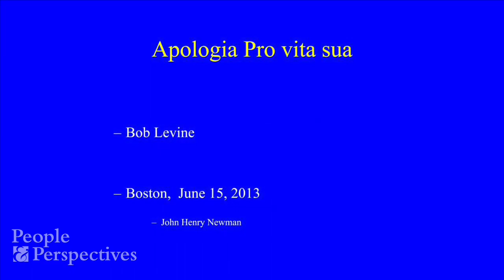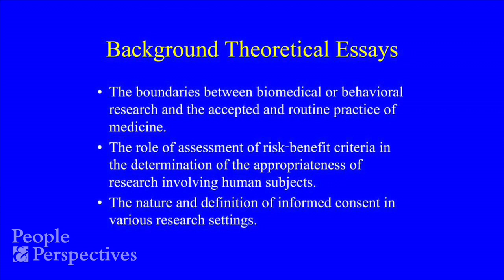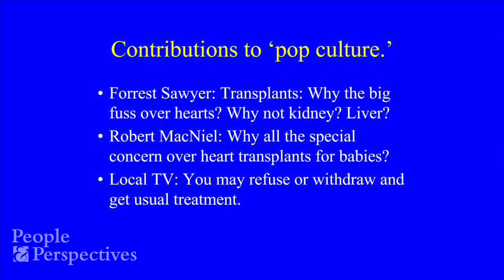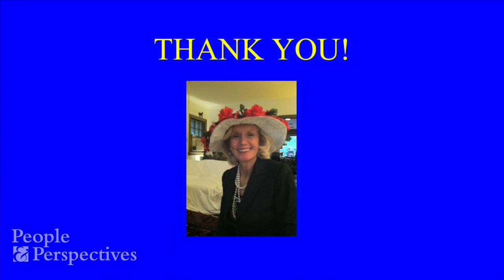People & Perspectives: Robert Levine, MD - Headliner Presentation: "Apologia Pro Vita Sua"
Dr. Levine relates the chronology of his career, describing his participation in historically significant committees and outlining his meaningful contributions to the field of research ethics.

People & Perspectives (P&P) is a digital oral history library supported by Public Responsibility in Medicine & Research (PRIM&R). to learn more.

P&P features stories of those working in research ethics, many of whom were involved in the early years of the field. Those featured include IRB and IACUC professionals, research staff, committee members, institutional officials, researchers, subjects, advocates, regulators, industry representatives, ethicists, and others who consider themselves part of the human subjects and animal care and use enterprise.